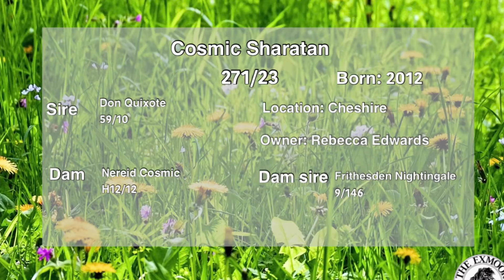Cosmic Sharatan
All content supplied by the owner and used with consent